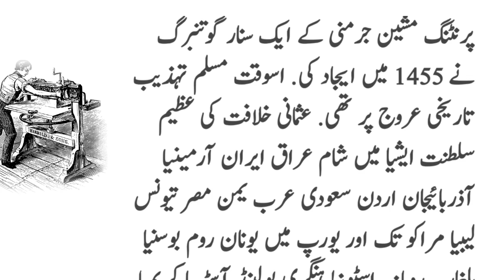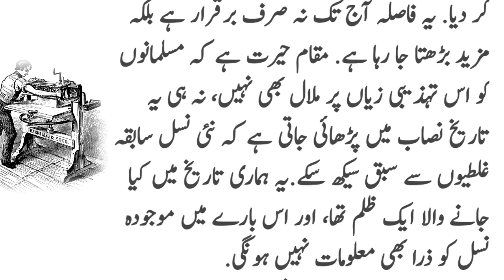khilafat e usmania ka Ulama Ka Fatwa | history of ottoman empire in urdu | Be Helpful Tv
1.history of saltanat e usmania in urdu
2.rise and fall of ottoman empire
3.ottoman empire
4.saltanat e usmania
5.ottoman empire history
6.khilafat e usmania
7.khilafat e usmania in urdu